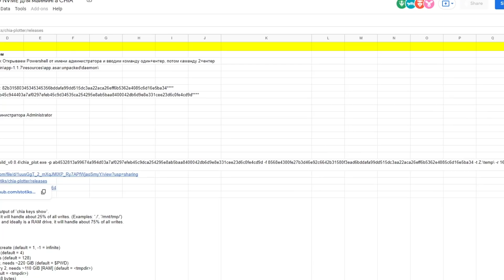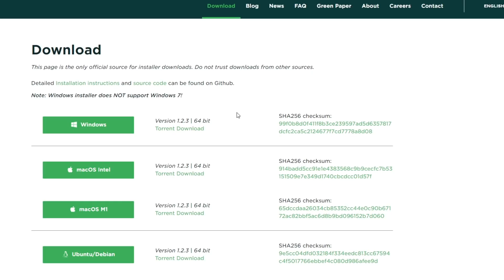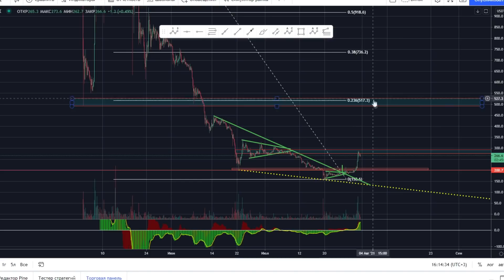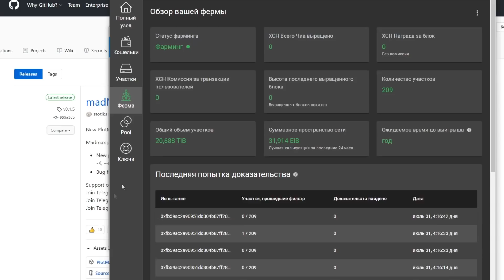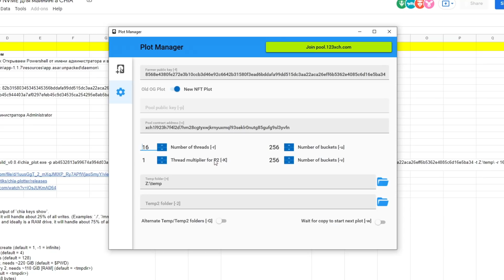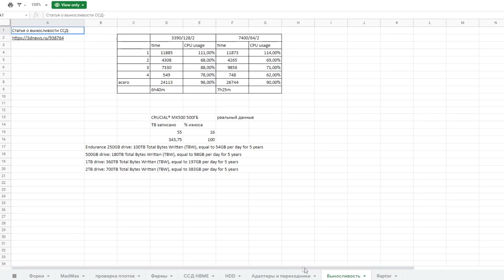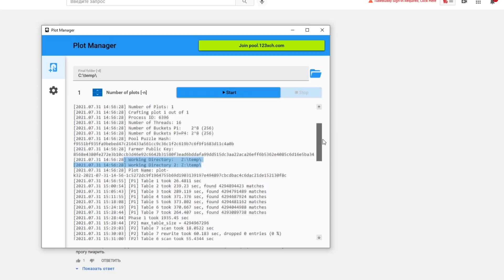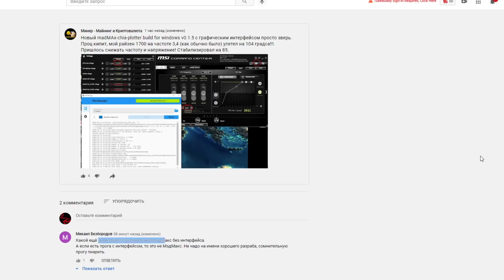Новый madMAx chia plotter v0.1.5 с графическим интерфейсом - МЕД МАКС для КАЖНОГО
С новым madMAx chia plotter v0.1.5 с графическим интерфейсом, каждый поймет как создать плоты для ЧИа медмаском, старые плоты и новые портативные плоты (NFTдля пулов).

Seagate STEL8000100 Backup Plus Hub 8TB External Desktop Hard Drive Storage
Seagate IronWolf 8TB NAS Internal Hard Drive HDD – 3.5 Inch SATA 6Gb/s 7200
Seagate Backup Plus Hub STEL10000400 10 TB Desktop Hard Drive

---Внешние HDD
WD 14TB Elements Desktop Hard Drive HDD
WD 10TB Elements Desktop External Hard Drive - USB 3.0
WD 8TB Elements Desktop
Seagate Desktop 8TB External Hard Drive HDD
Seagate (STEB8000100) Expansion Desktop 8TB
Seagate Expansion Desktop 10TB External Hard Drive HDD
WD 5TB My Passport Portable
WD 5TB Elements Portable

---SSD NVME нужно брать
PNY CS3040 XLR8 1TB M.2 NVMe SSD with Heatsink
PNY CS3030 1TB XLR8 NVMe M.2 Internal SSD
PNY CS3140 XLR8 M.2 NVMe SSD
Corsair Force MP510 960GB PCI-Express 3.0 x4
Corsair Force MP600
Seagate Firecuda 520 1TB
Sabrent 1TB Rocket NVMe
Inland Premium 1TB SSD 3D NAND TLC
XPG SX8100 Series: 1TB PCIe Gen3x4
--не брать для плотинга--
Western Digital WD BLACK SN750
Samsung 970 Evo
Samsung 970 Pro
Samsung 960 EVO
Samsung 960 PRO
Samsung (MZ-V8V1T0B/AM) 980 SSD 1TB
SAMSUNG 980 PRO 1TB PCIe NVMe Gen4 Internal Gaming SSD M.2 (MZ-V8P1T0B)